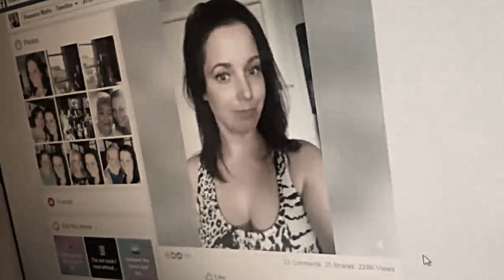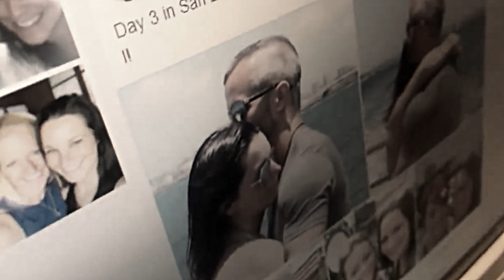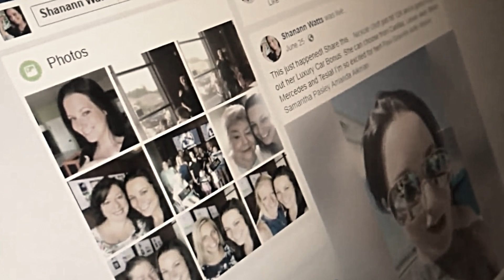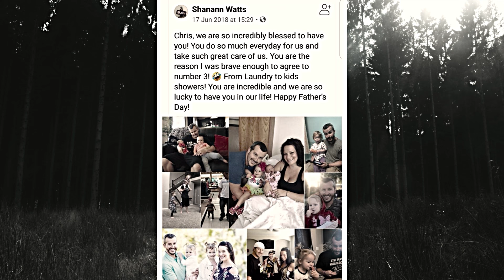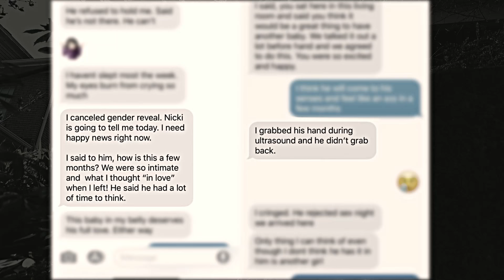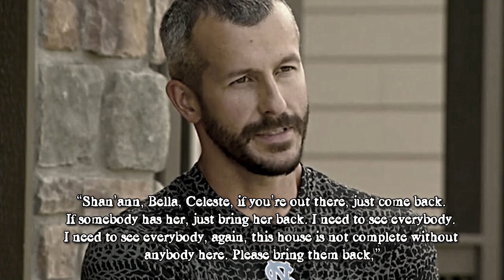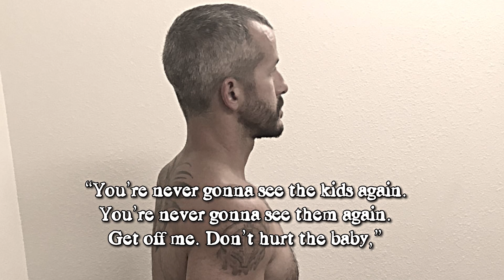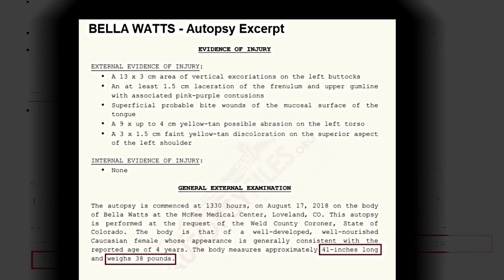Frederick, CO - Chris Watts Family Annihilation - The Watts Family Murders Story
Chris Watts, inexplicably murdered his family in Colorado in 2018 in what is now infamously knows as the Watts Family Murders. It was  a shocking crime of family annihilation which is defined as the murder of an entire family, most of which are committed by white men in their 30s.

This week’s featured story centers on the happy family of Chris and Shan’ann Watts – At least that’s how it was depicted on social media. , but it was thier crumbling marriage behind the scene led to a horrendous family murder. It gripped not only the small statutory town of Frederick in Colorado, but the rest of America too. What were the circumstances that perpetrated Chris Watts to murder his family? How did he fathom killing his innocent daughters, and his unborn son? This week’s podcast will provide you the answers and more.